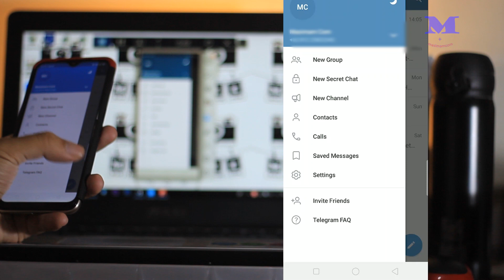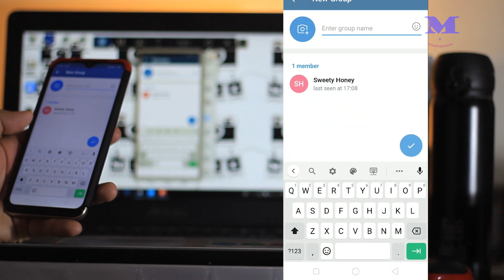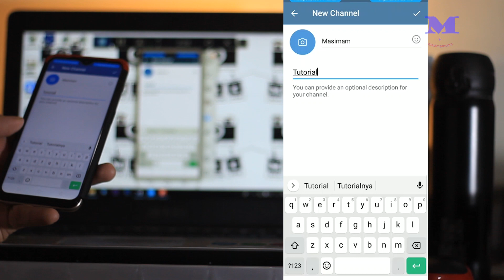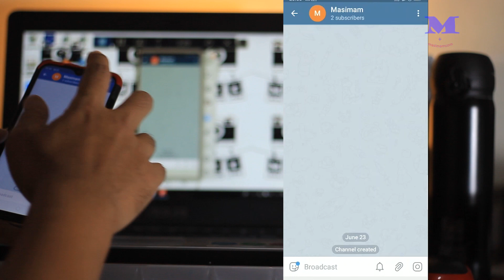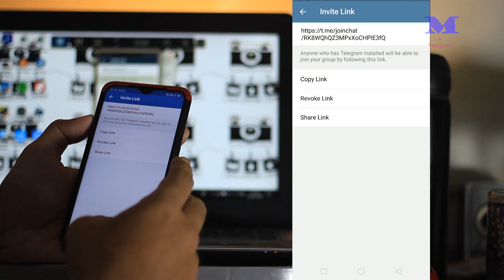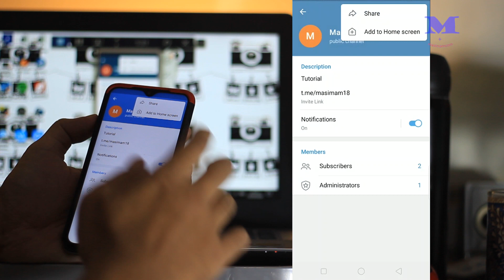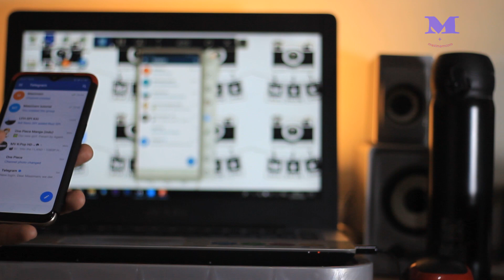Cara Membuat Group dan Channel serta Sharing Link I Telegram 6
Dewasa ini, Telegram merupakan aplikasi pesan yang sedang digandrungi. Salah satu fiture yang menarik adalah Group dan Channel yang dapat anda gunakan sebagai media promosi ataupun media sharing dengan teman-teman yang memiliki minat yang sama.